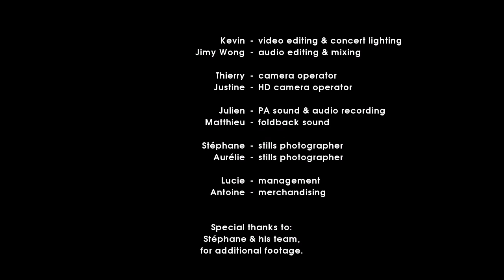Cool Cavemen - Burlesque Burglary (live at Gayant Expo)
Burlesque Burglary is the 6th song from the biggest 2009 Cool Cavemen's concert at Gayant Expo. It was recorded live April 17, 2009 during the "Cartel des Mines" student festival in Douai, France.